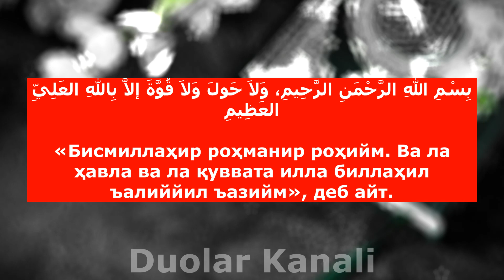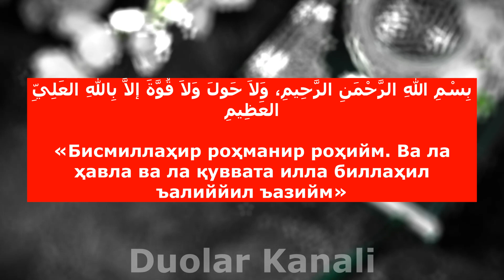ШУ ДУОНИ УҚИГАН КУНДАН БОШЛАБ ХЕЧ ҚАНДАЙ ЁРДАМГА.. || дуолар канали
Али розияллоҳу анҳудан ривоят қилинади:
Расулуллоҳ соллаллоҳу алайҳи васаллам менга: «Эй Али, қийин аҳволга тушиб қолганда айтиладиган калималарни ўргатайми?» дедилар. «Аллоҳ мени сизга фидо қилсин, ўргатинг», дедим. Расулуллоҳ соллаллоҳу алайҳи васаллам: «Агар қийин аҳволга тушиб қолсанг,

بِسْمِ اللهِ الرَّحْمَنِ الرَّحِيمِ، وَلاَ حَولَ وَلاَ قُوَّةَ إلاَّ بِاللهِ العَلِيِّ العَظِيمِ

«Бисмиллаҳир роҳманир роҳийм. Ва ла ҳавла ва ла қуввата илла биллаҳил ъалиййил ъазийм», деб айт. Чунки Аллоҳ мана шу дуо билан хоҳлаганича, турли балолардан халос қилади», дедилар».

Ибн Сунний ривоятлари.